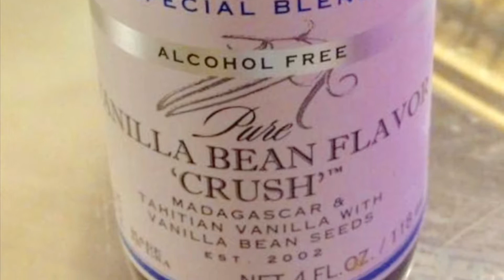Homemade Salted Butter Pecan Ice Cream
Homemade Salted Butter Pecan Ice Cream 🍨 Movie!